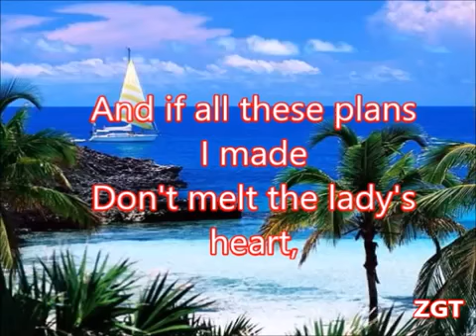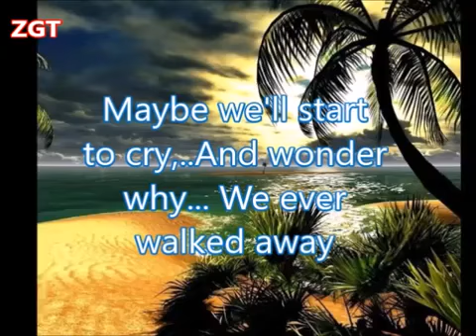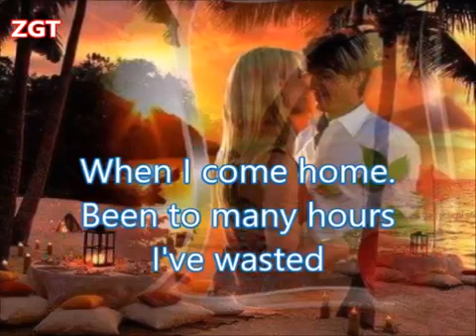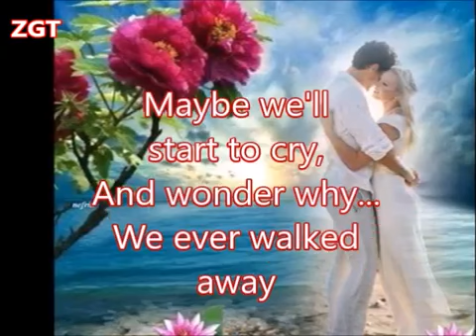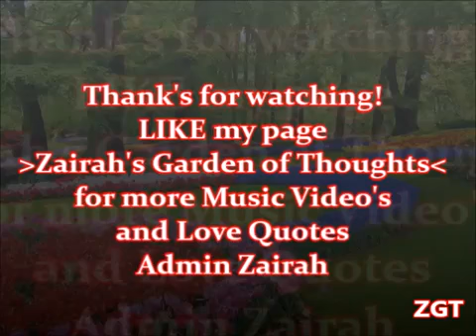the old song/David pomeranz